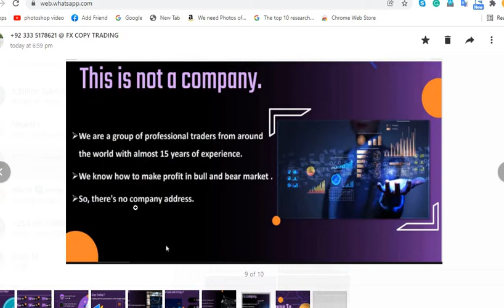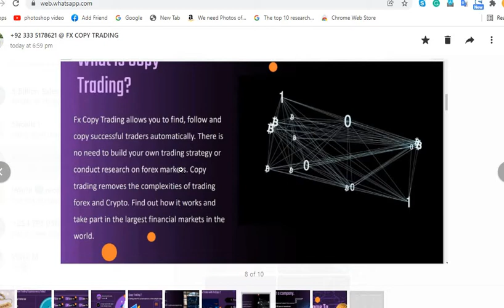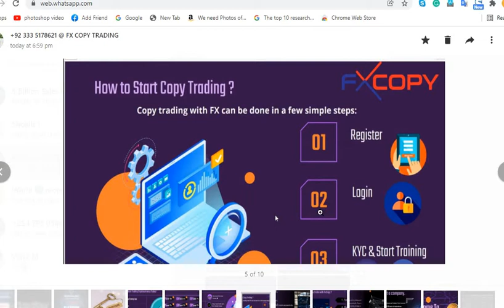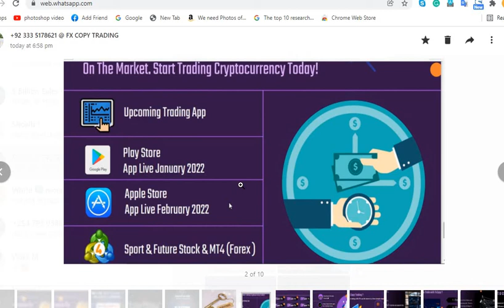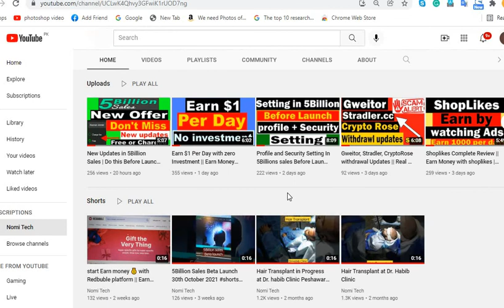FXCopy Complete Overview || FXcopy Copy Trading || Start Earn Money With FXCopy || Complete details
In This video I explain things related to FXcopy.

Chance To Earning Big Money 💰💲

Join Our Team 20.11.21 🌞 Final

🔴Copy Trading

🔴 Nothing 2 Do, Just Deposit & Start Trading.

🔴There is no need to build your own trading strategy or conduct research on forex /Crypto markets. Copy trading removes the complexities of trading forex  Crypto & Stocks.

✅ Professional Trader Manage Everything.

✅ Upto 5% Profit Everyday ( Working Day)

💰  Anytime Withdrawal Your Trading Fund

🔴 Deposit Rank

V1 : $50
V2 : $100
V3:  $150
V4:  $200
V5:  $250
V6:  $300
V7:  $350
V8:  $400
V9:  $450
V10:$500
V11:$600
V12:$700
V13:$800
V14:$900
V15: $1000